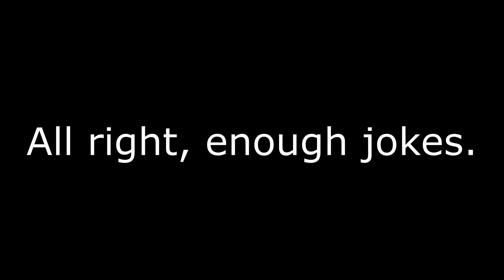SRB2 2.10 : How it feels to play Blaze V2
So many spin dashes... O_o